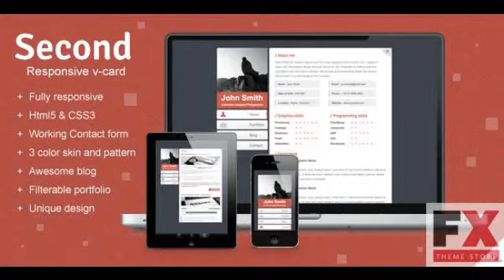Preview Second Responsive V-card Template Personal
Preview and Download Second is an easy cutomizable v-cardportfolio template made entierly 95 with html and css it allows you to introduce yourself with the most important informatio
  Created

          , Columns
             : 1

          , Documentation
             : Well Documented